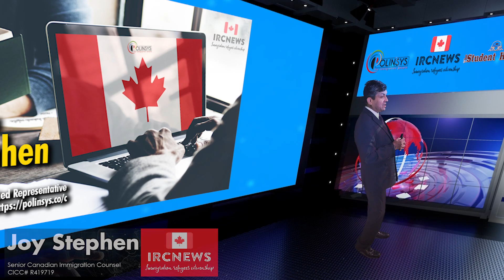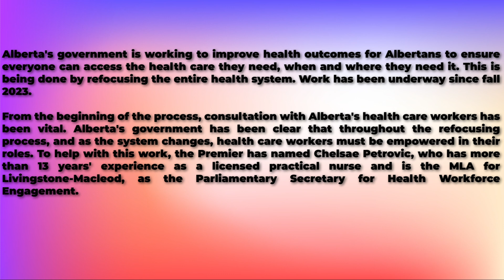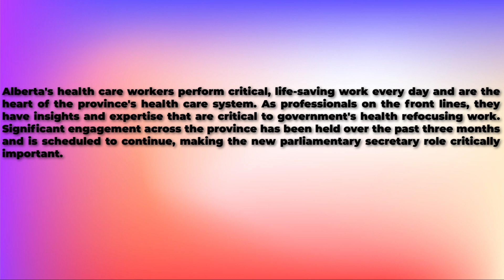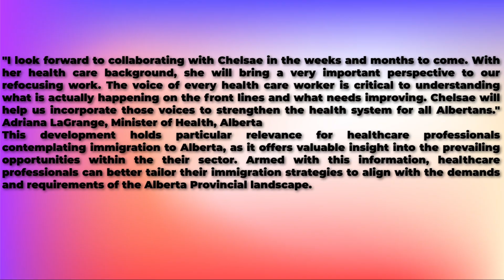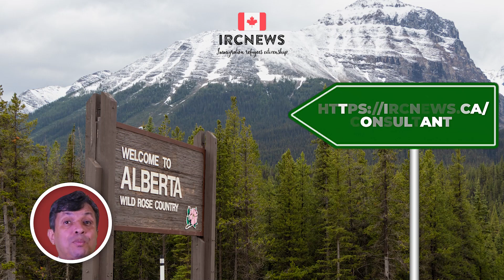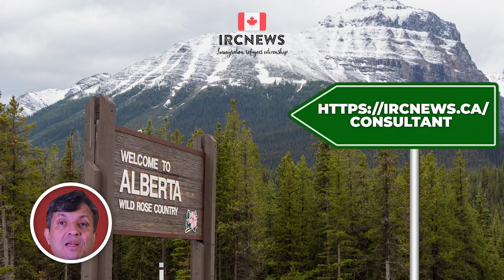Premier names new Parliamentary Secretary, released by Alberta on 21 March 2024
Good day ladies and gentlemen, this is IRC news, I am Joy Stephen, a certified Canadian Immigration practitioner, and I bring to you this Provincial News Bulletin from the province of Alberta. This recording originates from the Polinsys studios in Cambridge, Ontario.

  Alberta's government is working to improve health outcomes for Albertans to ensure everyone can access the health care they need, when and where they need it. This is being done by refocusing the entire health system. Work has been underway since fall 2023.

From the beginning of the process, consultation with Alberta's health care workers has been vital. Alberta's government has been clear that throughout the refocusing process, and as the system changes, health care workers must be empowered in their roles. To help with this work, the Premier has named Chelsae Petrovic, who has more than 13 years' experience as a licensed practical nurse and is the MLA for Livingstone-Macleod, as the Parliamentary Secretary for Health Workforce Engagement.
Alberta's health care workers perform critical, life-saving work every day and are the heart of the province's health care system. As professionals on the front lines, they have insights and expertise that are critical to government's health refocusing work. Significant engagement across the province has been held over the past three months and is scheduled to continue, making the new parliamentary secretary role critically important.

"I look forward to collaborating with Chelsae in the weeks and months to come. With her health care background, she will bring a very important perspective to our refocusing work. The voice of every health care worker is critical to understanding what is actually happening on the front lines and what needs improving. Chelsae will help us incorporate those voices to strengthen the health system for all Albertans." Adriana LaGrange, Minister of Health, Alberta
This development holds particular relevance for healthcare professionals contemplating immigration to Alberta, as it offers valuable insight into the prevailing opportunities within the their sector. Armed with this information, healthcare professionals can better tailor their immigration strategies to align with the demands and requirements of the Alberta Provincial landscape.

You can always access past news from the Province of Alberta by visiting this